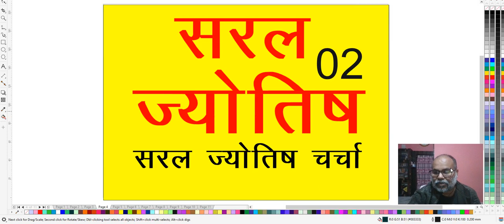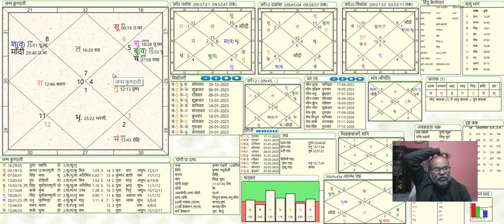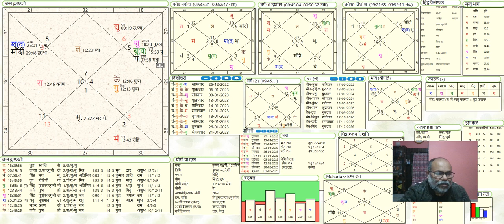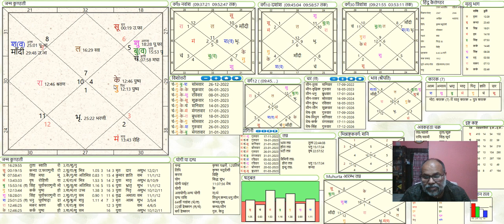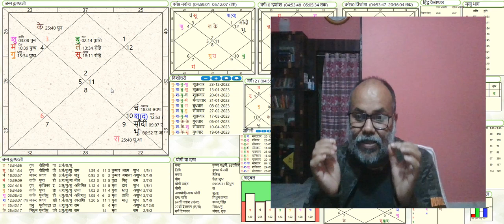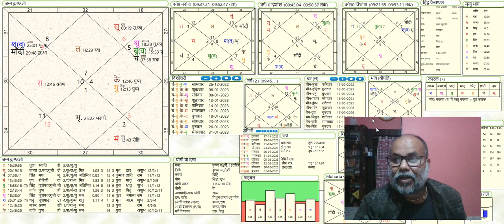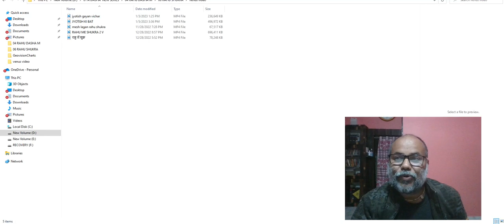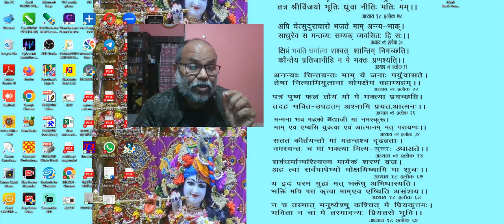jyotish gayan vichar part 02 ज्योतिष की बात गुरू उच्च का होकर अच्छे फल नही देने के कारण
ज्योतिष की बात गुरू उच्च का होकर अच्छे फल नही देने के कारण